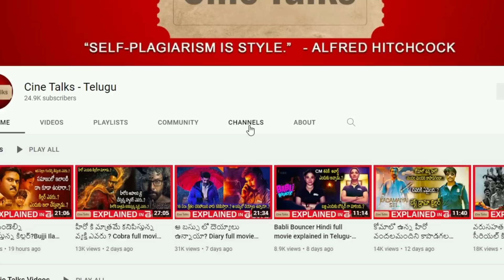Lucky Man Kannada full movie explained in Telugu-Lucky Man movie explanation in Telugu | Cine Talks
Note:
Team Cine Talks.